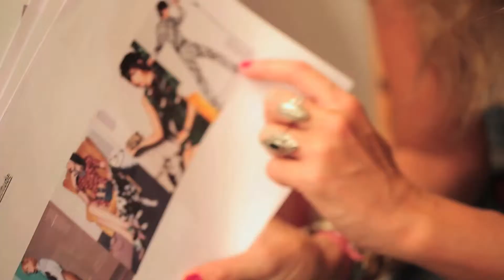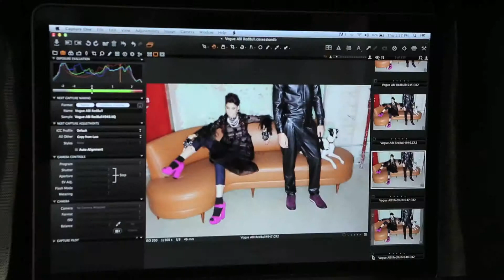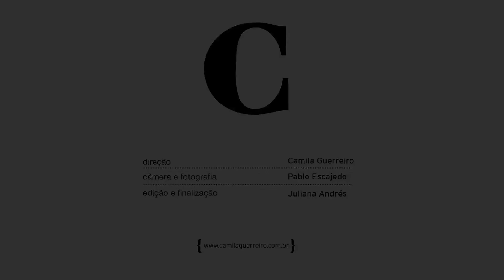Making of Brasilian Footwear - Vogue Brasil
Direção: Camila Guerreiro
Câmera e fotografia: Pablo Escajedo
Edição e finalização: Juliana Andrés